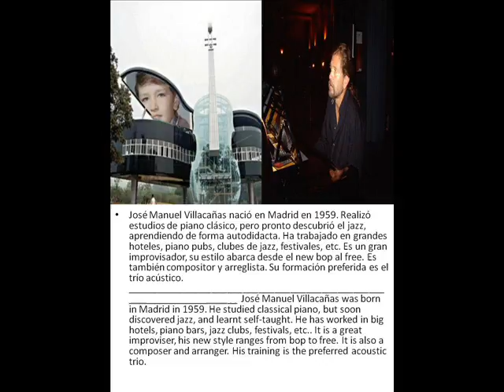XANCARAJAZZ Y DISQUE CON JOSE M VILLACAÑAS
Esta semana nos acompañara el maestro Jose M. Villacañas , pianista y compositor, con Juansy Santomé,  el viernes y el sábado A LAS 24.30 H , Entrada 5 € , y antes el jueves en el DISQUE ( Estamos al lado del paseo de Alfonso) , entrada libre

Jam session con Jorge Bombero